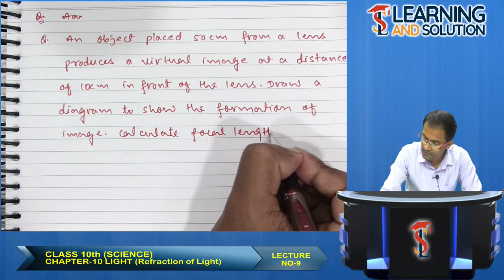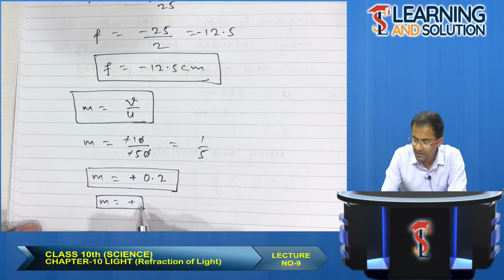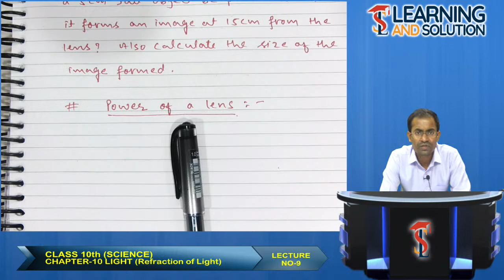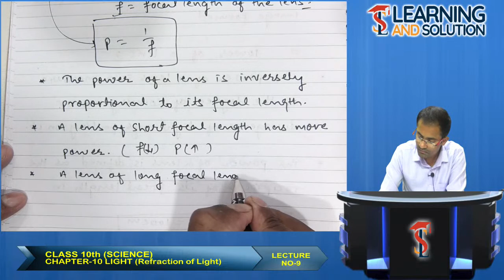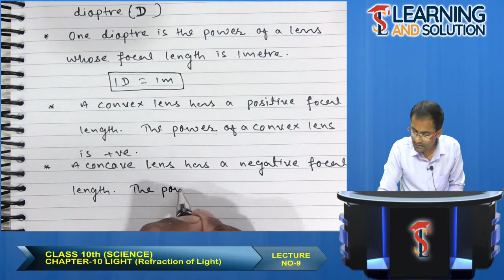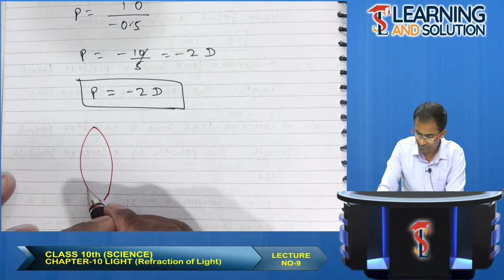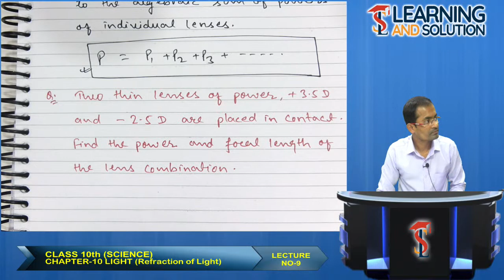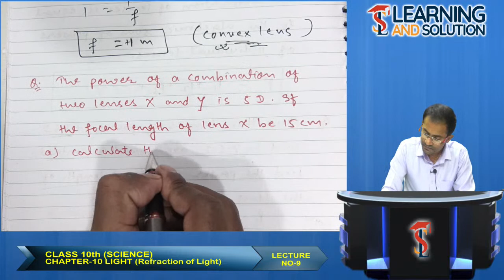🔴CLASS 10th || SCIENCE || CHAPTER 10 || LIGHT (Refraction of Light) LECTURE-9 BY ABHIMANYU BHARDWAJ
LIVE CLASSES OF CLASS 10th SCIENCE.

We provide Free Online Classes for Complete Course of Class 9 to Class 12.
You can view the Classes on our website. "Learning and solution"
Also, see our website for the full course of Class X

 Experienced Teachers
 Learn from the Masters - India’s best teachers
 Hassle-Free Live Streaming
 Live Doubt Clearing Classes
 Simple and Crisp Study Material

Learning and Solution is the most reliable e-learning platform where you can access authentic study materials and subject-specific live classes. At L&S you can easily reach the best pan-India subject teachers for achieving your targeted goal at ease. Your search for the best online learning website ends here. So, what are you waiting for? Start learning today and be the leaders of tomorrow.

NOTHING CAN STOP YOU IN YOUR GROWTH ONLY IF YOU ARE WILLING. FREE ONLINE CLASSES

LnS- LIVE CLASSES SCHEDULE:
MONDAY
Class XI MATHEMATICS – 3:00 to 4:00 PM
Class XII ACCOUNTS – 3:00 to 4:00 PM
Class XI ACCOUNTS – 4:00 to 5:00 PM
Class XII MATHEMATICS – 4:00 to 5:00 PM

TUESDAY
Class IX SCIENCE – 3:00 to 4:00 PM
Class X MATHEMATICS – 3:00 to 4:00 PM
Class IX MATHEMATICS – 4:00 to 5:00 PM
Class X SCIENCE – 4:00 to 5:00 PM